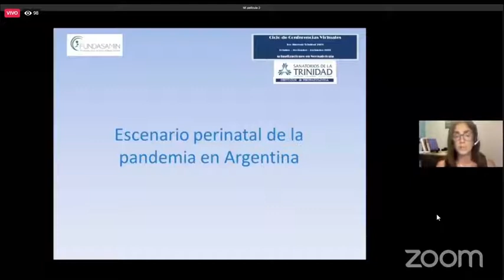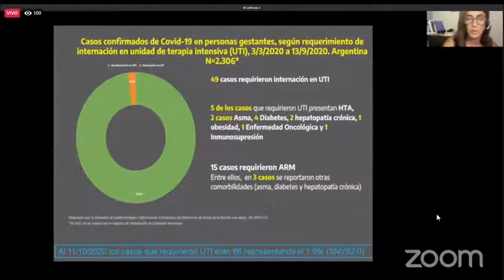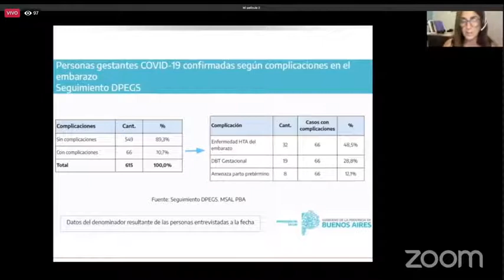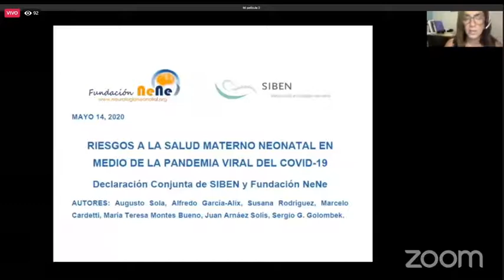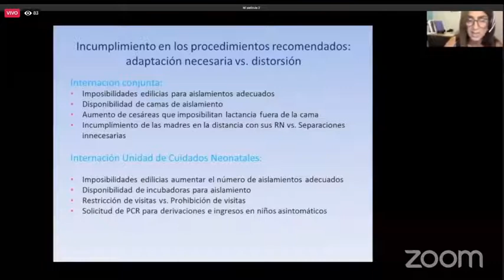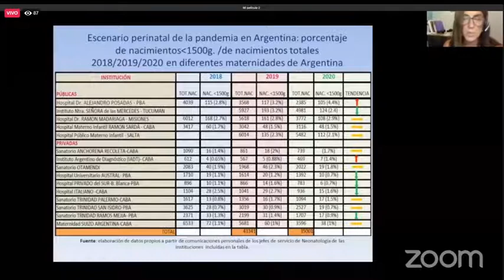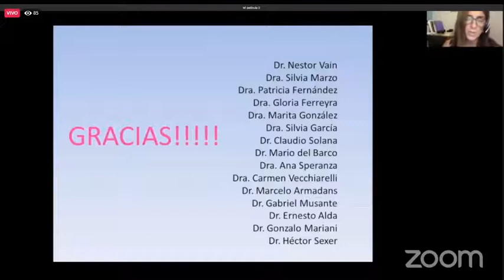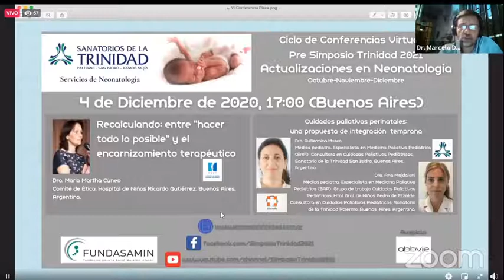ESCENARIO PERINATAL DE LA PANDEMIA EN ARGENTINA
DRA. MARIANA CERIOTTO
MINISTERIO DE SALUD ARGENTINA
SANATORIOS TRINIDAD